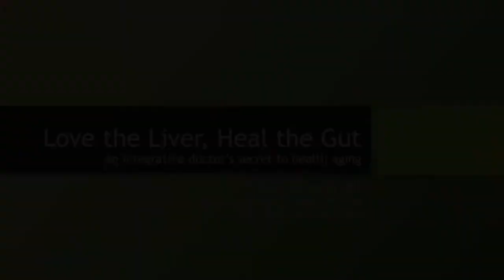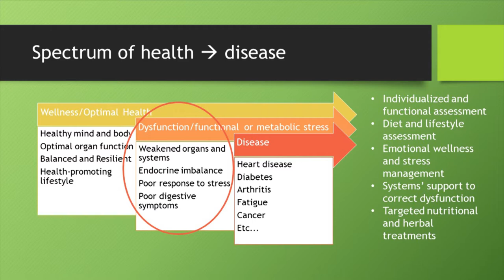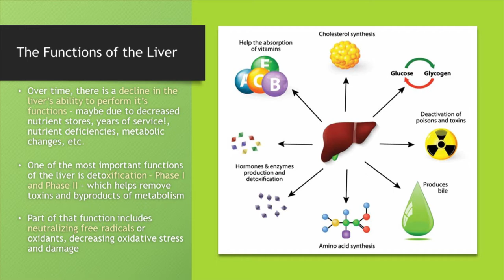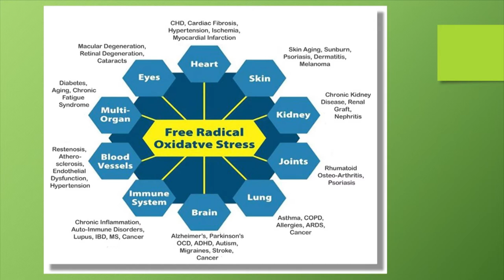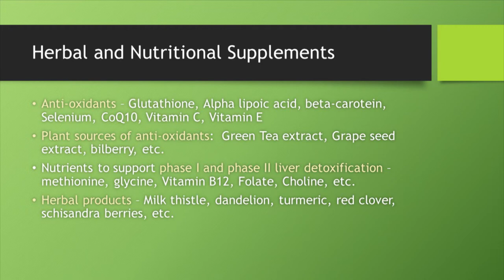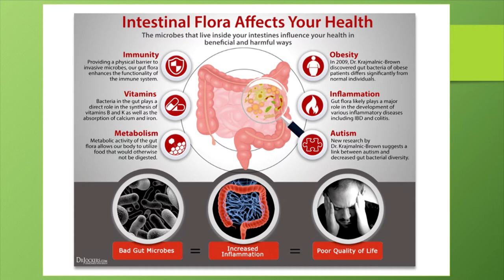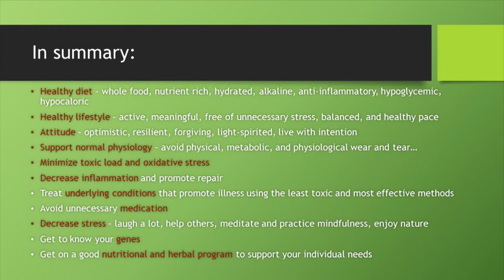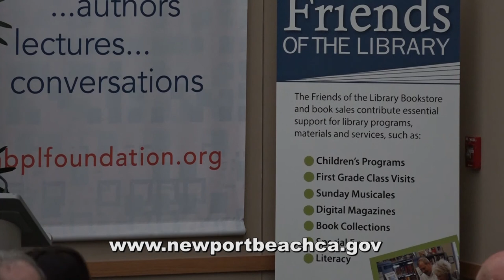Medicine in our Backyard: Love the Liver, Heal the Gut - Secret to Healthy Aging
Dr. Arvin Jenab is a naturopathic doctor at the UC Irvine Health Susan Samueli Center for Integrative Medicine. Jenab practices integrative medicine as whole-body, system-based medicine that utilizes a range of effective and appropriate conventional and alternative methods to treat illness and promote wellness. He treats patients with a wide range of chronic illnesses including digestive issues, mood disorders, cancer, chronic fatigue, and stress-related disorders.

The Newport Beach Public Library Foundation, in partnership with UC Irvine Health, presents Medicine in our Backyard, a series of lectures featuring internationally known UC Irvine Health physicians who discuss research and cutting edge technology in their various fields of expertise.